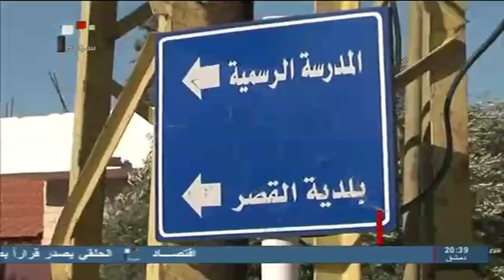لبنان عودة الأمن إلى بلدة القصر في البقاع اللبناني بعد تنظيف الجيش العربي السوري لمنطقة القصير